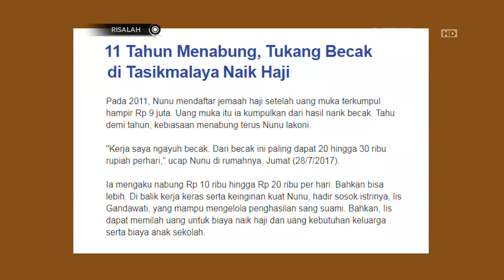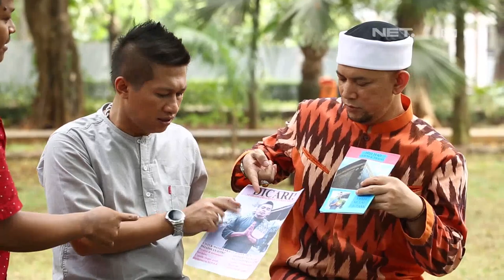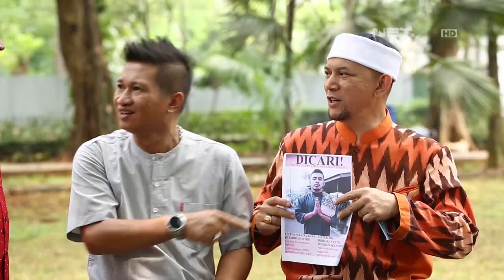Risalah - Umroh Dan Haji, Dahulukan Yang Mana?